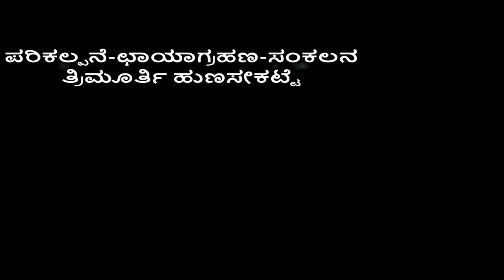ಗುಪ್ಪಟ್ಟೆ ಗಿಡ, Physalis Minima, Wild Cape Gooseberry, Ground Cherry.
Botanical Name : Physalis Minima

Family : solanaceae

Kannada Names : ಗುಪ್ಪಟ್ಟೆಹಣ್ಣು, I Guppatte hannu, Gadde hannu, etc

English Names : Ground Cherry, Wild Cape Gooseberry, Little Gooseberry, etc . . .

Chemical Compound's : Phenolics, Alkaloids, Steroids, Flavonoids, gets . . .

Video by TrimurthyHunasekatte